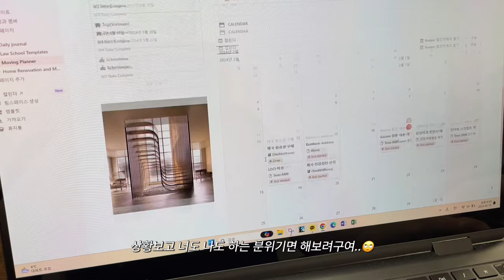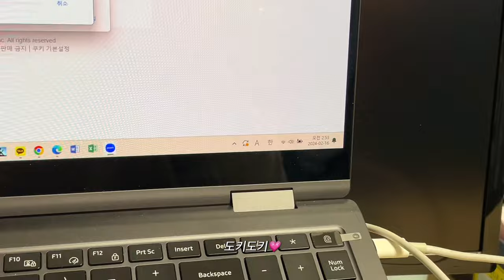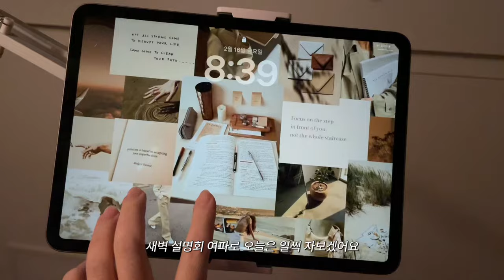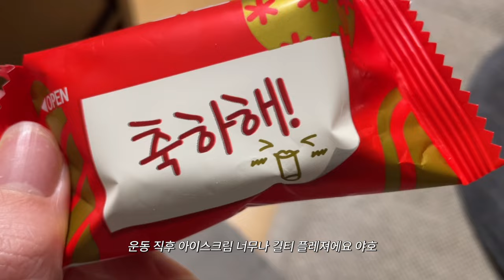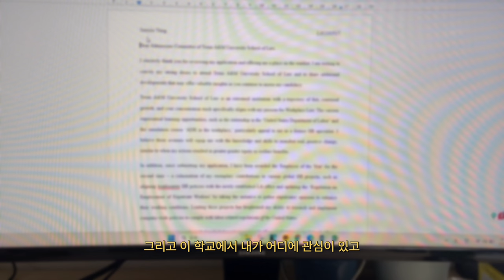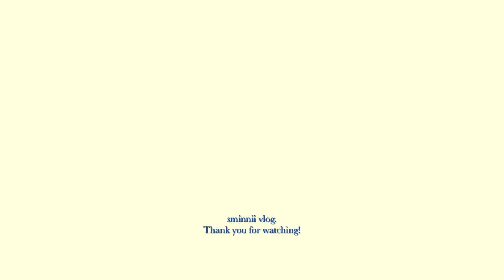✦ 합격 후 vlog ✦ 새벽 3시의 입시 설명회, 학교에 LOCI 보내기, 중국 상해로 인생 첫 해외 출장✈️ 합격 이후의 생활들 | 공부 끝난 직장인 브이로그